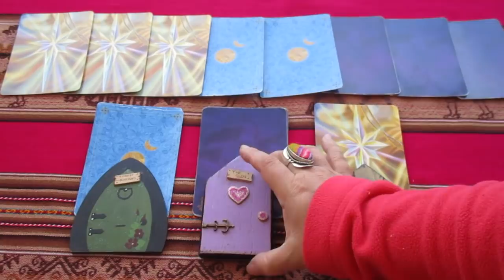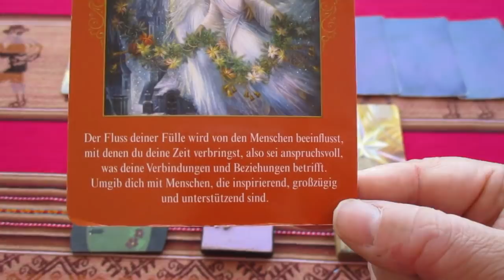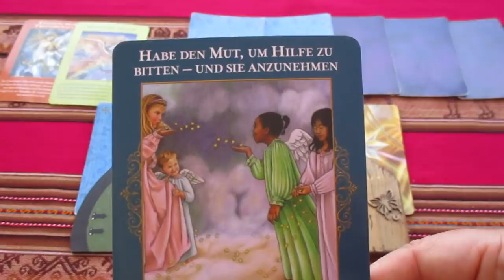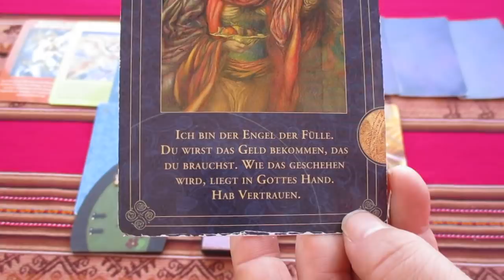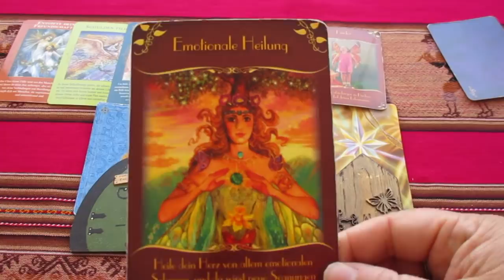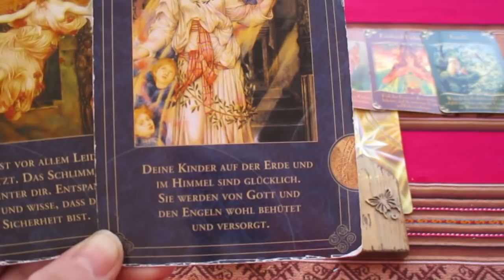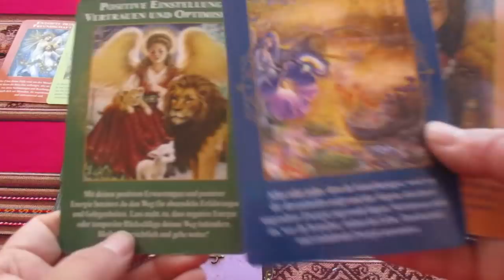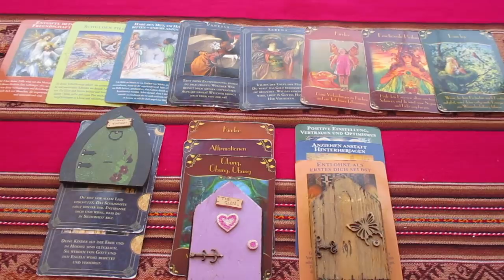Engel Orakel der Woche vom 06. bis 12. Mai 2019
// Entgifte deine Freundschaften - gemäss deinem wahren Selbstwert!

In der kommenden Woche geht des darum, deine Freundschaften zu entgiften. Basieren diese wirklich auf Geben & Nehmen? Oder gibt es manchmal Schuldvorwürfe oder offene Schuldigkeiten? Kannst du ohne Weiteres um Hilfe oder Unterstützung bitten ? Frage dich in dieser Woche wirklich, welche Kontakte bringen dich deinem göttlichen Weg näher? Und welche halten oder lenken dich davon ab? Reiche Fülle und Erfülltsein stehen dir ins Haus - gönnen deine Freunde dir das, oder wer möchte davon vor allem etwas für sich haben? Die Engel wollen euch sagen, dass in der kommenden Woche andere Aspekte des Themas Selbstliebe, Selbstwert und inneres Kind in Bezug auf deine Freundschaften hin zu untersuchen sind: Wo musst du Grenzen setzen? Wer respektiert diese und wer nicht? Wer erkennt deinen wahren inneren Wert? Wichtige Fragen um emotional ganz tief zu heilen und loszulassen, woran anzuhaften es sich möglicherweise nicht (mehr) lohnt.

Fragebogen: Erkenne deine medialen Fähigkeiten!

Ausbildung zum/r Energieheiler/in: nächste Einsteigerseminare sind am
15./16. Juni 2019
20./21. Juli 2019
07./08. Sept 2019
19./20. Okt 2019